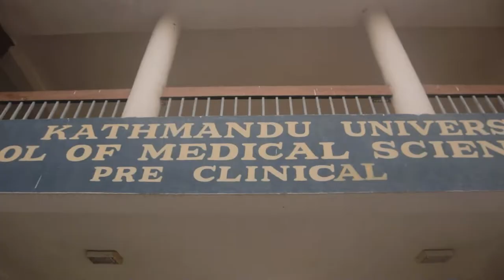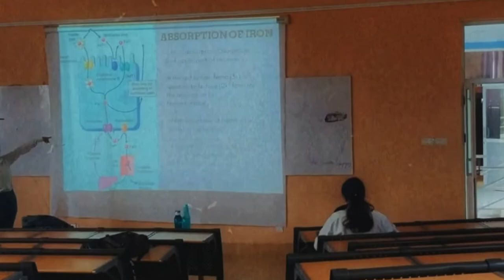KUSMS chaukot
Clearing off my videos from storage by compiling it as: